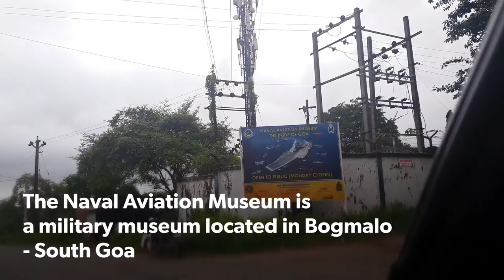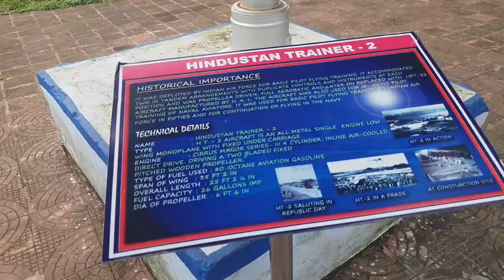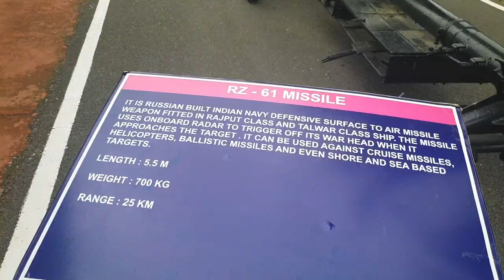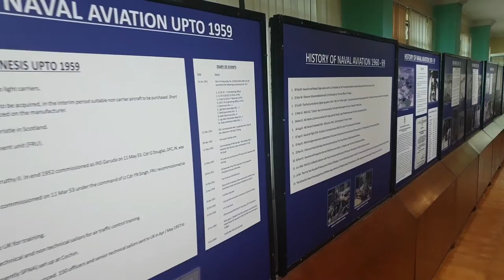Naval Aviation Museum Goa | Trip to Goa 2018 |Ghumakkad Family | Episode 6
A Family, that stays together & travels together. We are ghumakkad family. We love to travel to new places. We wish to travel the world together. Like any other family, we also face troubles travelling with kids but we are learning to manage kids. We are a family of four. Jiten – The Daddy (An HR consultant by profession but a traveller by heart). Urvashi (A Stay at home – Mommy. She keeps all of us organized). Anaaya the elder one, born in 2014 has already travelled to 4 countries apart from India. Ariah (We call her Aaloo) the smallest yet the most loved member of our family.

Come travel with us as we take you through different places across India & abroad. It is just a Start, We are learning new ways to shoot & edit videos that you all will fall in love with.

Keep Travelling!